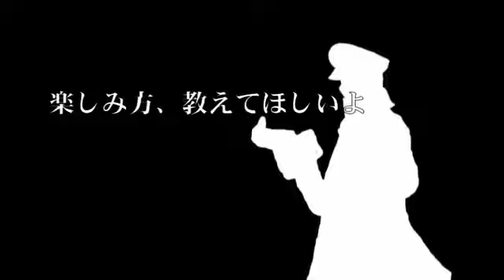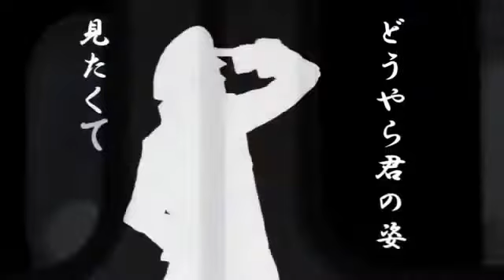Subway Masters Unhappy Train PV Pokemon BW